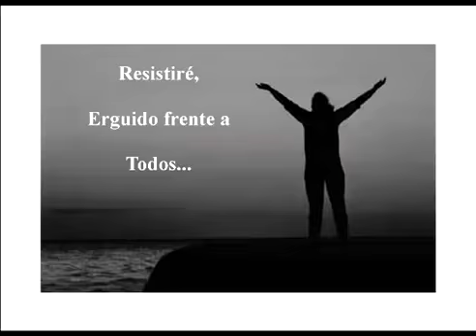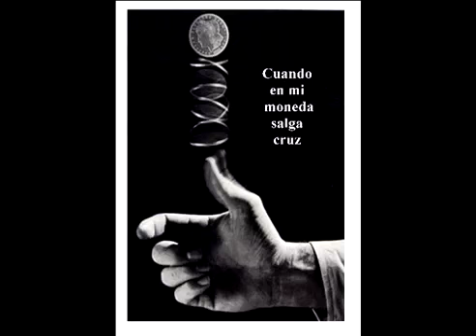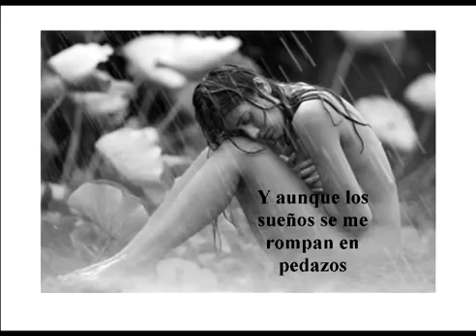El duo dinamico, resistire